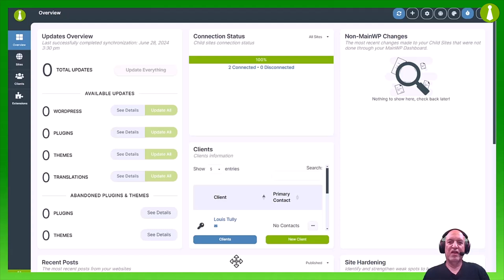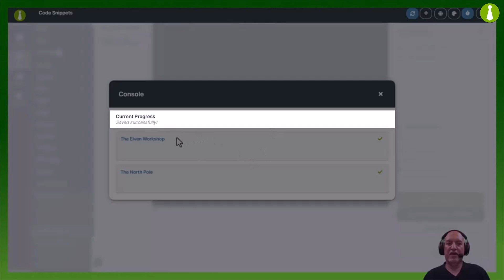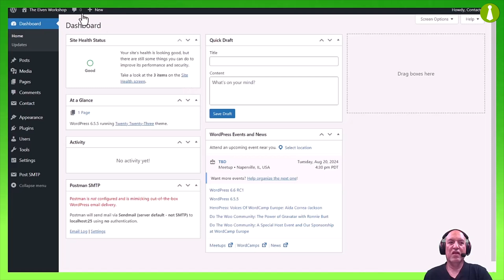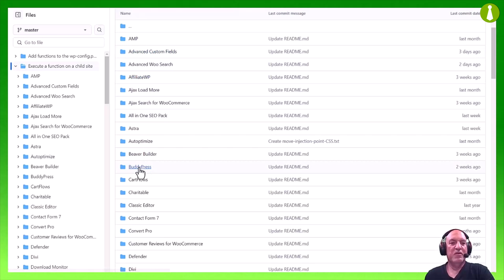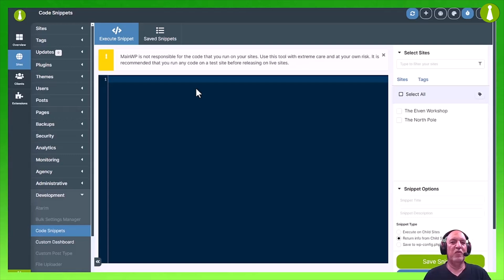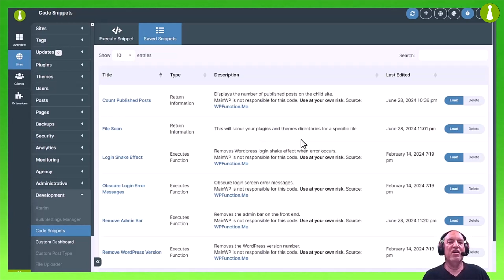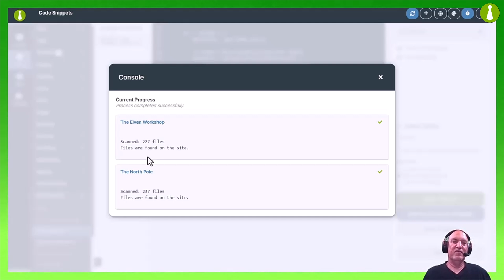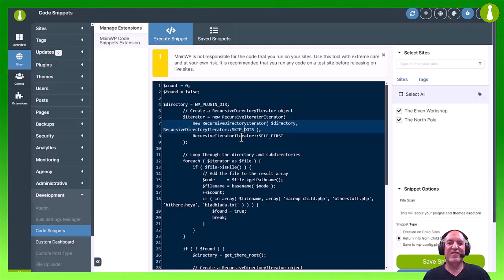Exploring the Code Snippets extension - Office Hours with Marc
In this live Office Hours episode from our Discord server, Marc dives into the powerful Code Snippets extension available for MainWP.
Discover how this extension can save you time and streamline your WordPress management by allowing you to add, execute, and manage custom code snippets directly from your MainWP Dashboard.

- Introduction [00:00:00]
- New participants and regulars shoutout [00:01:20]
- Installing and using the extension [00:04:41]
- Running and managing code snippets [00:06:12]
- Reverting code snippets [00:07:50]
- Accessing and utilizing the GitHub repository [00:09:00]
- Writing custom snippets (FileScan script example) [00:11:30]
- Q&A and community interaction [00:14:16]
- Closing remarks and upcoming events [00:20:10]

📌 **Key Highlights**
- How to install and navigate the Code Snippets extension
- Examples of code snippets for various plugins and themes
- Practical demonstration of executing and removing a code snippet
- Tips on writing and managing your own custom code

**Note** There will be no Office Hours next week as Marc will be attending WordCamp Canada.

To catch live episodes of Office Hours, tune in on Tuesdays at 12:00 PM Eastern on our Discord channel.
To get notified about future episodes, click on Events in our Discord and then click on Interested.